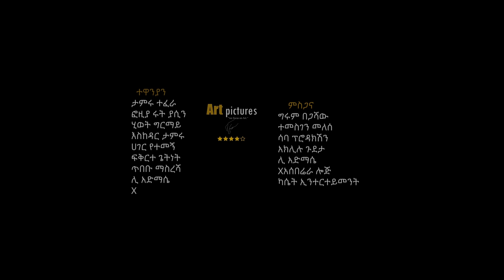Tesfaye Taye - Hager Alegn - ተስፋዬ ታዬ - ሃገር አለኝ - New Ethiopian Music 2022 (Official Video)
Ethiopian Music: New Ethiopian Music Video from Tesfaye Taye. hager Alegn: Tesfay Taye Ethiopian Amharic Music video: Don't Miss It!